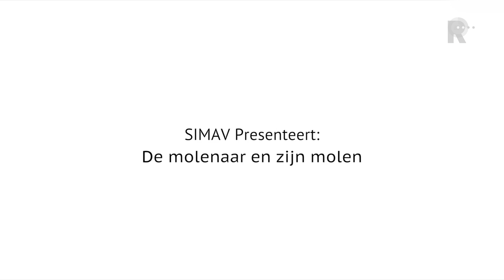De Molenaar - Bas de Deugd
Serie over molenaars en hun molen. In deze aflevering Bas de Deugd uit Leerdam.